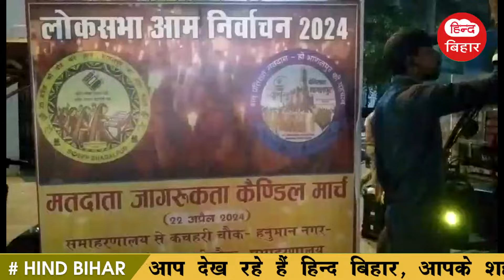Get Latest Today Hind bihar | दिनभर की खबरें | Bihar News |Bhagalpur News | 23/04/2024